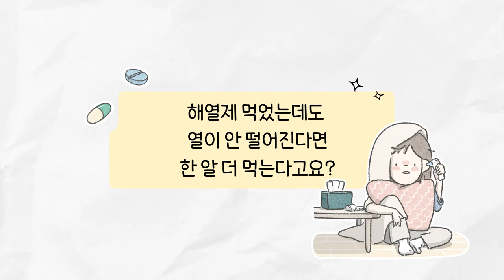신간 북 트레일러_약, 알고 먹는 거니?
누구나 언제든 필요해질 수 있는 약에 대한 이야기
『약, 알고 먹는 거니?』

* 감기약에도 여러 종류가 있다고?
* 열이 안 나는데 왜 해열제를 먹지?
* 빨간약, 이럴 땐 과유불급이라고?
* 여드름 흉터를 남기지 않으려면 어떻게 해야 할까?
* 검은 잡티가 스트레스일 땐 어떡하지?
* 피임약을 먹는다면 카페인은 주의해야 한다고?

기본적이지만 접하기 어려웠던 정보를
그림으로 쉽게!